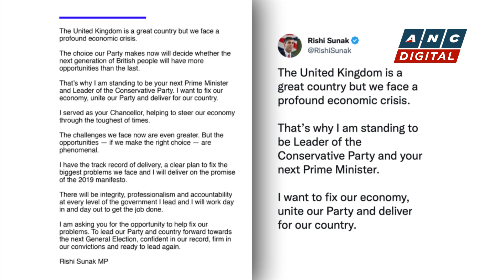Boris Johnson drops out of UK Prime Minister race | ANC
Rundown: Rishi Sunak looked set to become Britain's next prime minister after Boris Johnson withdrew from the contest.